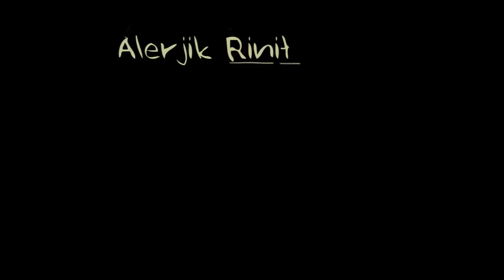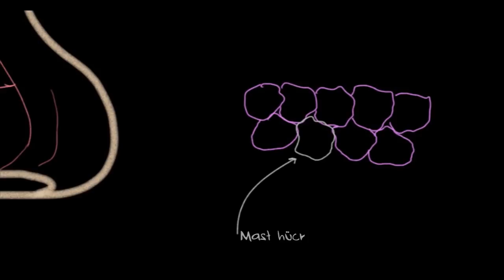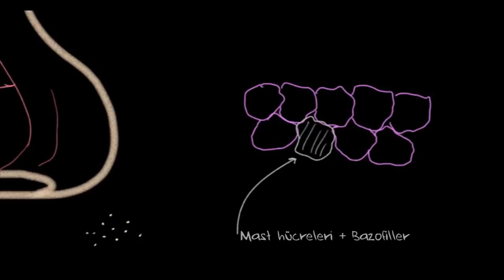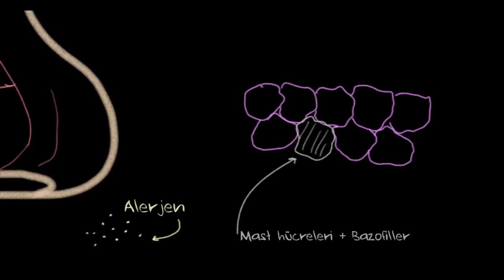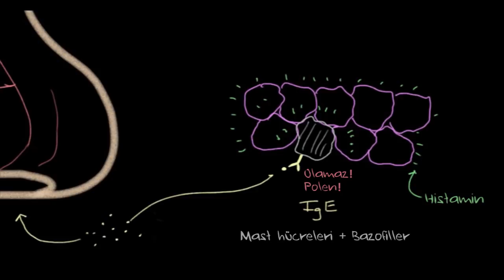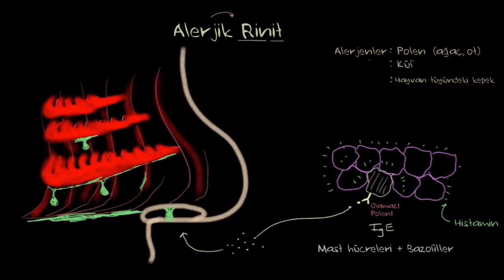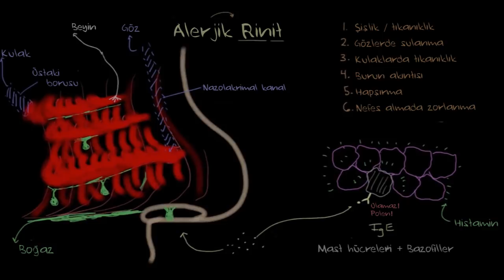Alerjik Rinit Nedir? (Solunum Sistemi Hastalıkları | Sağlık Bilgisi ve Tıp)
Alerjik Rinit nedir?

What is allergic rhinitis? *